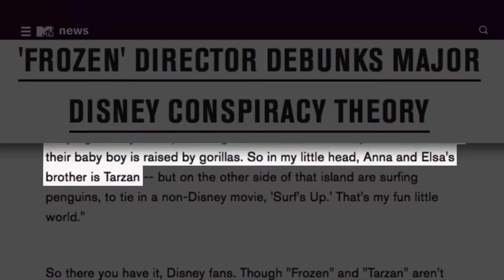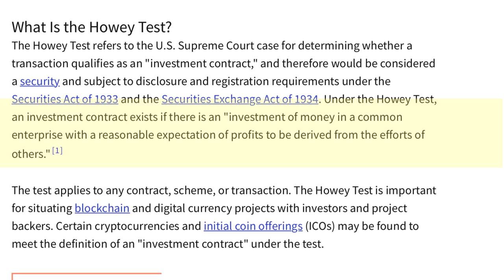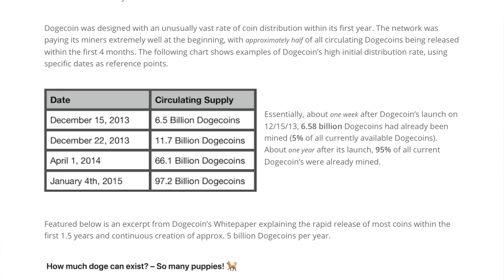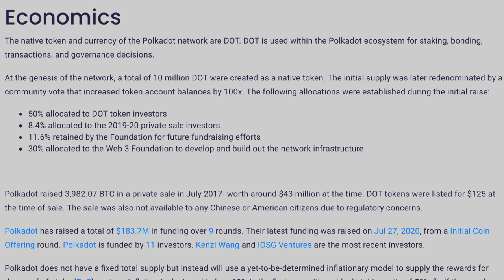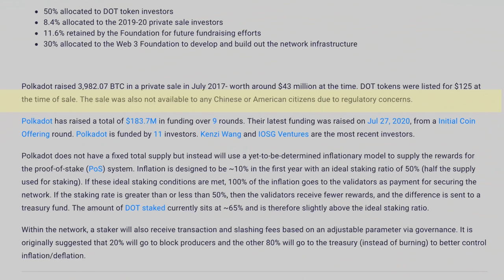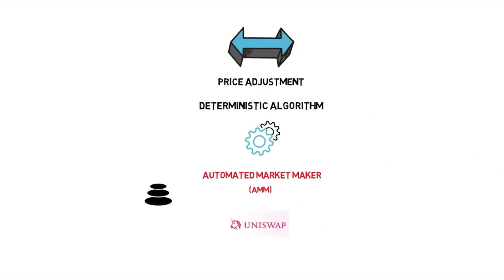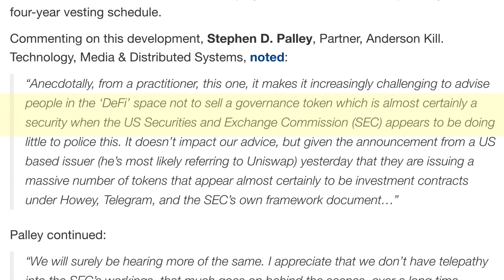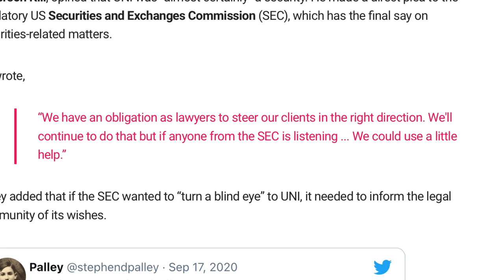Attorney Jeremy Hogan Gives Cardano, Dogecoin, XRP, Polkadot and Uniswap an "SEC DANGER Rating!"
Crypto SEC Lawsuit Danger Rating Part II.  In this week's Legal Briefs, we tell you how likely it is that the SEC will go after each of the following Five Crypto-currencies. We analyze Cardano, Dogecoin, XRP, Polkadot and Uniswap and provide a "Legal Briefs Danger Rating" for how likely it is that the SEC will go after each for sale of unlicensed securities.

FOR PART 1 of this video (analysis of Bitcoin, Ethereum, Tether and Binance Coin):

HoganLegal.com
Twitter (trying to get @attorneyjeremy back)